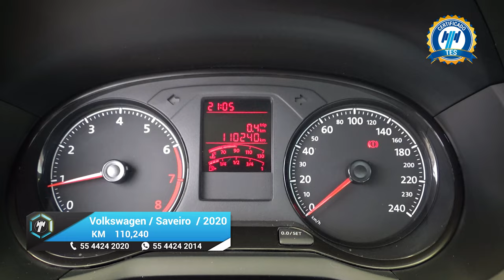Volkswagen / Saveiro / 2020 - 18340